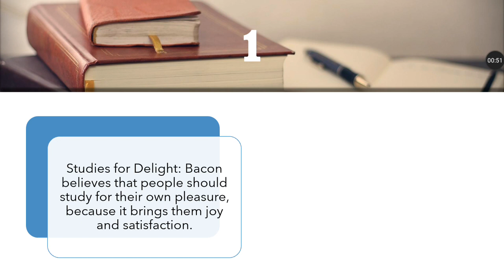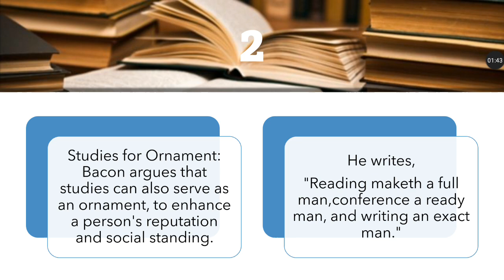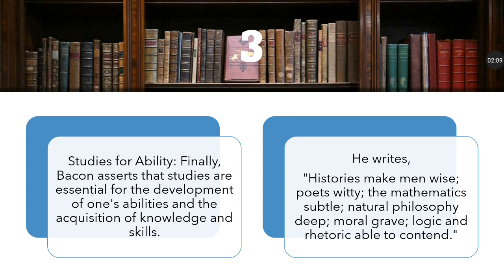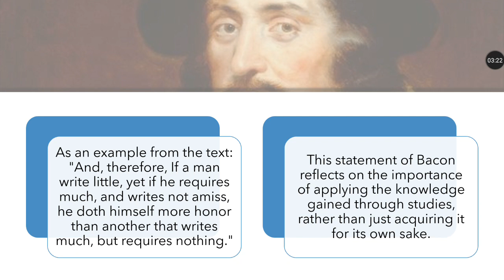'Of Studies' - Francis Bacon ✍️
Of Studies 👉as detailed in English Literature